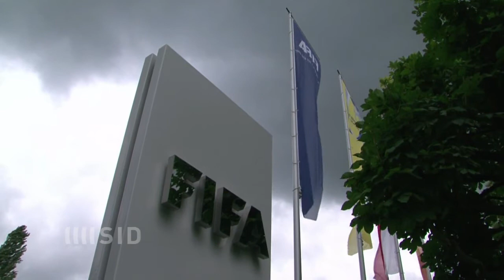Sechs FIFA-Funktionäre festgenommen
Paukenschlag in Zürich: Ein Tag vor Beginn des FIFA-Kongresses hat die Schweizer Polizei sechs Funktionäre festgenommen. Ihnen wird Betrug, Erpressung und Geldwäsche vorgeworfen. Es ist die Rede von über 100 Millionen Dollar Bestechungsgelder.

Der SID (Sport-Informations-Dienst)  ist die multimediale Sportnachrichtenagentur und versorgt Medien sowie Verbände, Aktive und Unternehmen rund um die Uhr mit aktuellen Sportinformationen. Nachrichten in Text und Bild, Video-Beiträge und Live-Ergebnisse von allen wichtigen Sportereignissen, dazu Hintergrundanalysen und Porträts der Athleten.Der Sport-Informations-Dienst ist mit kompetenten Reporterteams vor Ort und sorgt für eine lückenlose Berichterstattung — an 365 Tagen im Jahr.
Der Sport-Informations-Dienst: Rund 75 feste und hunderte freier Mitarbeiter produzieren in Redaktionen in Köln, Berlin, Hamburg, Frankfurt/Main und München sowie bei Sportevents weltweit erstklassige Inhalte für Print, TV, Online und Mobile Services.